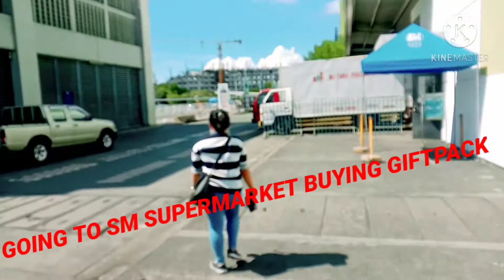SM SUPERMARKET BUYING GIFTPACK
this video is all about  BUYING TO SM SUPERMARKET giftpack
please po panoorin po niyo yung FULL VIDEO po after ninyo manood please po pa subscribe sa youtube chanel DATU POBRE MARAHAN please din po pa share like comment po please po follow me on facebook page
datu pobre marahan
gerrie degamo
bai bai pelayo
my instagram DATU POBRE MARAHAN

GOD BLESS